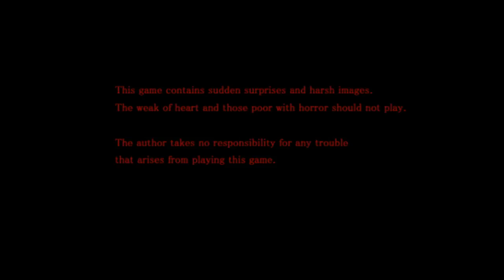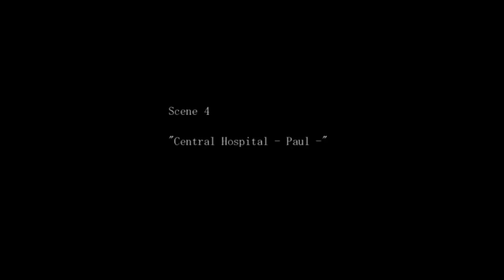The Crooked Man | 11 | Paul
Will Paul bring our hero out of the dark?

The Crooked Man is a horror adventure game where you take the role of David Hoover, a guy that recently moved into a new apartment during a rough time in his life.

Help him find the former owner of the apartment to learn more about some odd occurrences that he observed around the apartment.